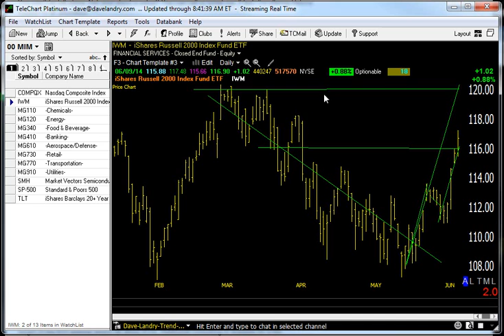06/10/14 Dave Landry's Market In A Minute